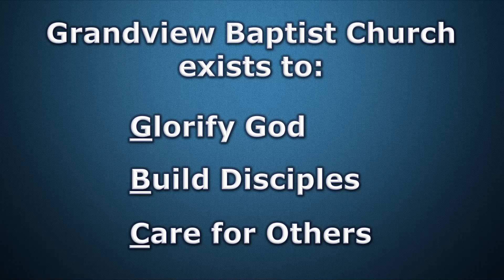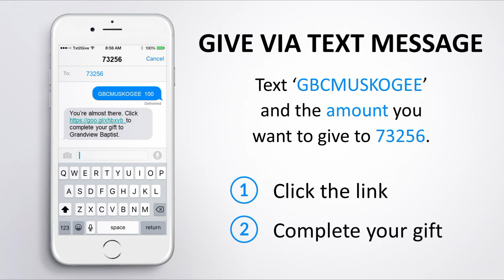1 22 2023 Jay McAlister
Sanctity of Human Life Sunday
2 Kings 21